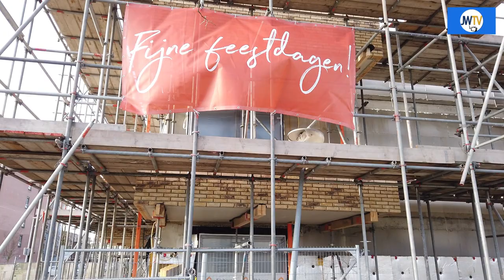Vorderingen bouw Parkweg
De bouw van de nieuwe huizen aan de Parkweg gaat snel.
JW TV maakte een impressie.